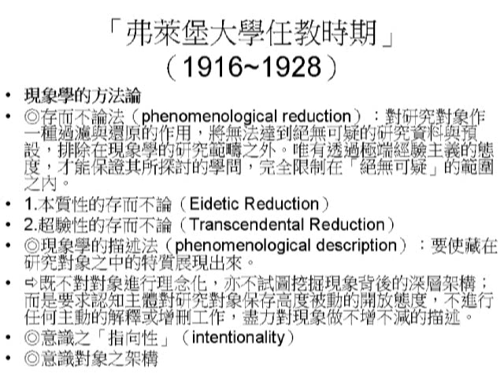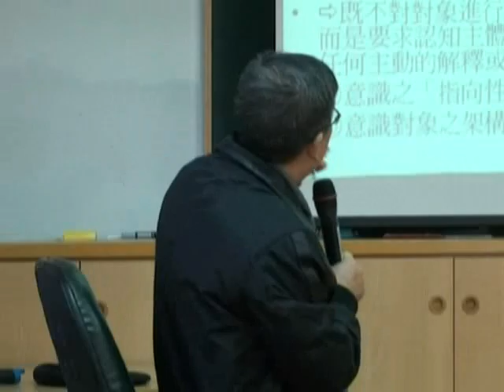[FJUOCW]哲學諮商方法論-黎建球老師 4-4